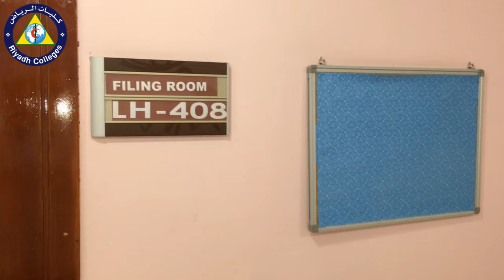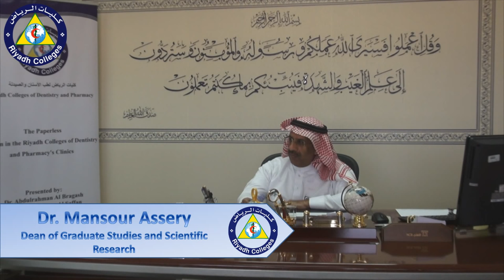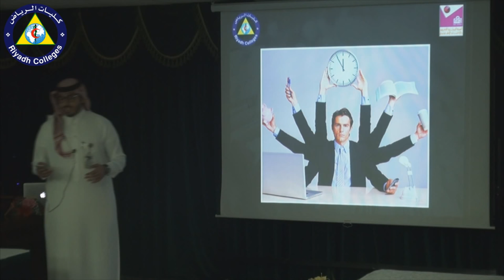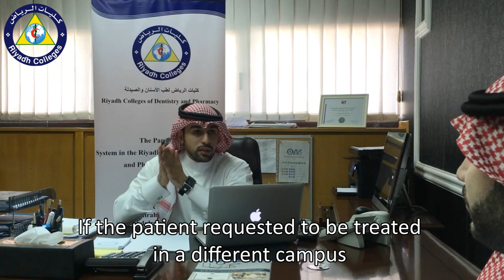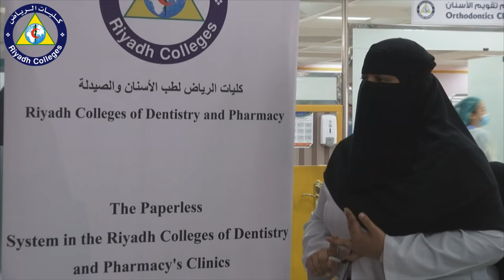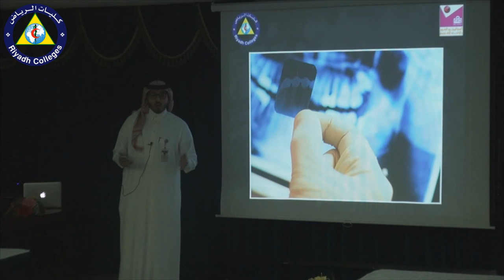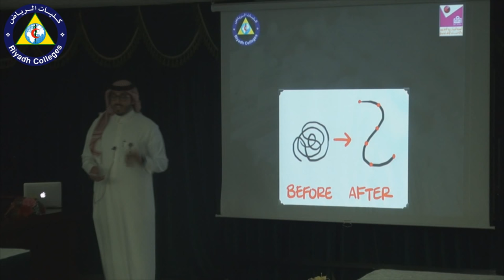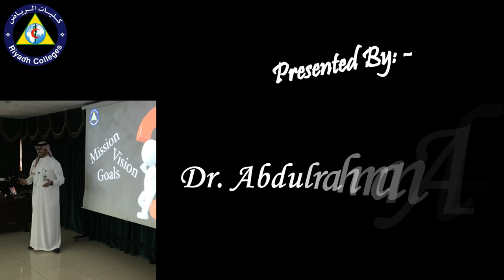Paperless Dental Clinics in the Riyadh Colleges of Dentistry and Pharmacy